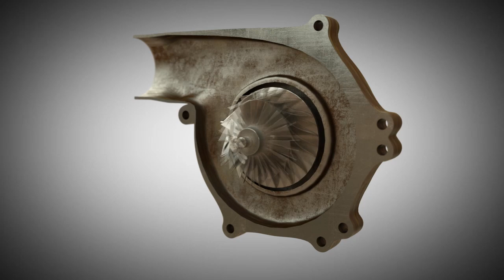Comment fonctionne un compresseur centrifuge ? (Animation)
Ce vidéo a pour but de vous expliquer le fonctionnement d'un compresseur centrifuge.